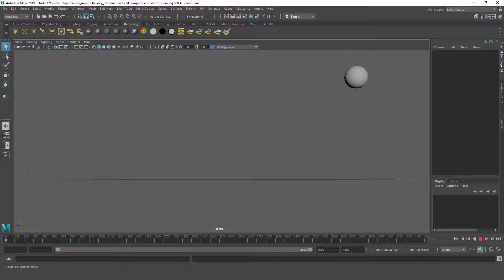Bouncing Ball Animation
A bouncing ball animation I created in Maya. It's very simple and probably not the best.